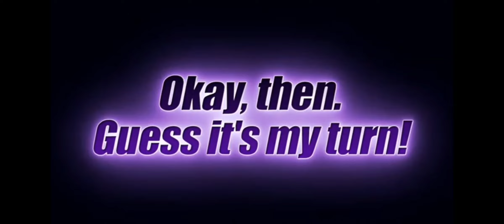NEW LL BEAST GOHAN INCOMING!!! Dragon Ball Legends